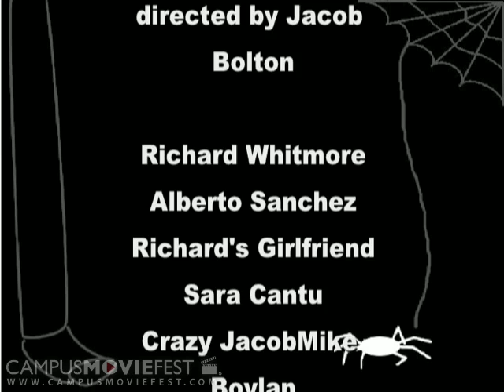Down the Water Spout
A Successful self-murderer's poignant commentary on society

Created by Thunder Cats at Georgia Institute of Technology in 2004 as part of Campus MovieFest, the world's largest student film festival.

Down the Water Spout Cast & Crew :
Jacob Bolton - Captain
with
NIck Powell
Mike Biederman
Jason Wright
Matthew Taylor
Vasudevan Abhiraman
Alberto Josue Sanchez
Michael Boylan
Sara Cantu
Nicholas Carter